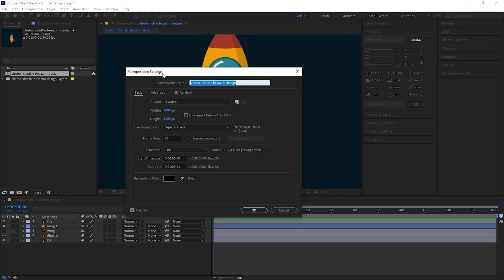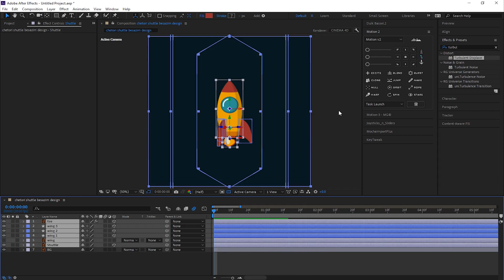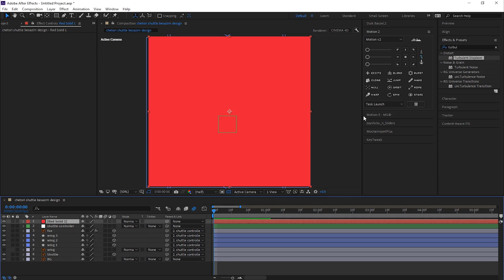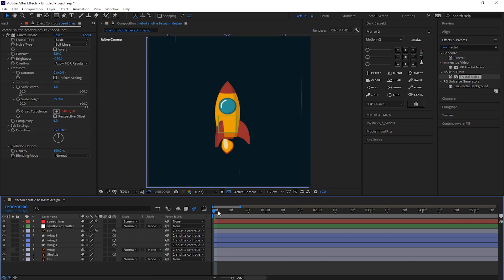آموزش فارسی افترافکت | چطوری شاتل فضایی بسازیم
تو این آموزش با استفاده از افکت های خلاقانه و اکسپرشن ها یک شاتل فضایی رو از ابتدا تا انتها در نرم افزار افترافکت انیمیت میکنیم
 حتما حتما نظرتونو برام بنویسین
هر سوالی هم داشته باشین حتما میخونم و جواب میدم 😊